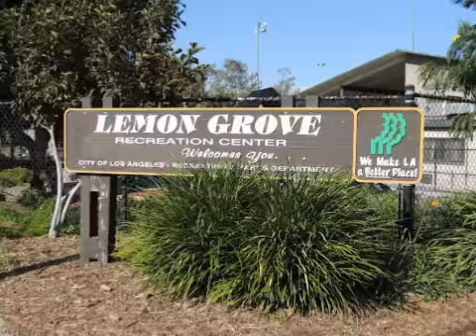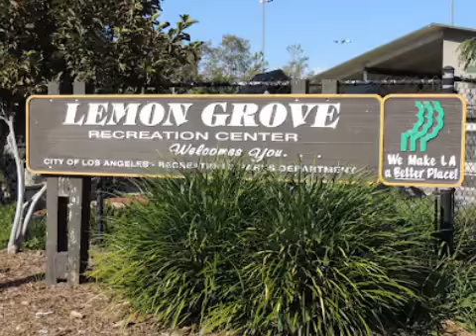I can hear Mama's voice in the morning